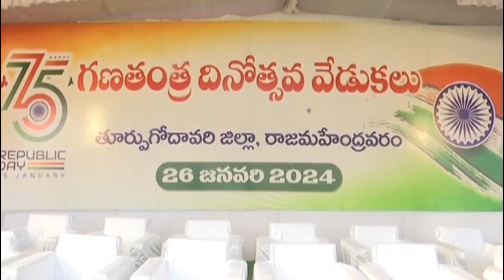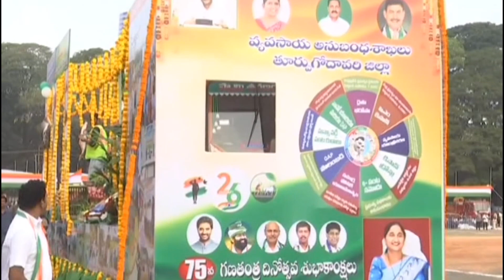TCN NEWS 26-01-2024 2